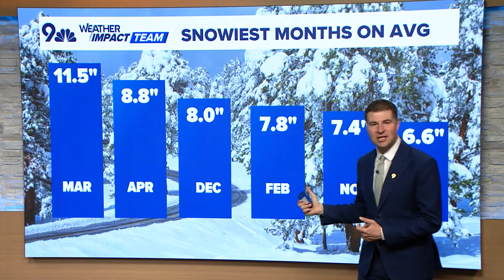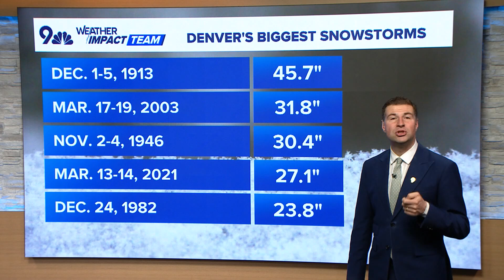Why is March the snowiest month in Denver?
9NEWS Weather Impact Team meteorologist Chris Bianchi explains why on average, March is the snowiest month along Colorado's Front Range and Denver metro area.

9NEWS (KUSA) is located in Denver, Colorado.